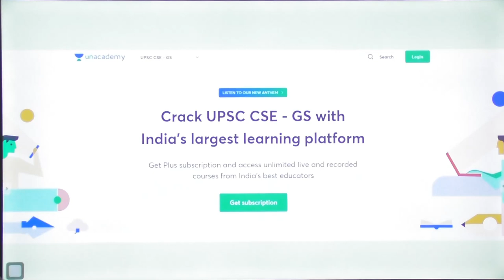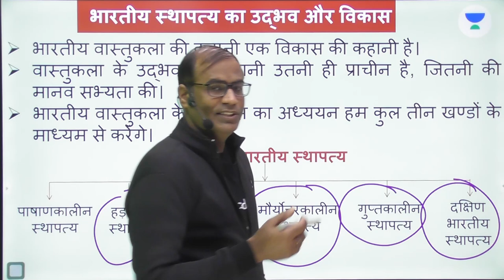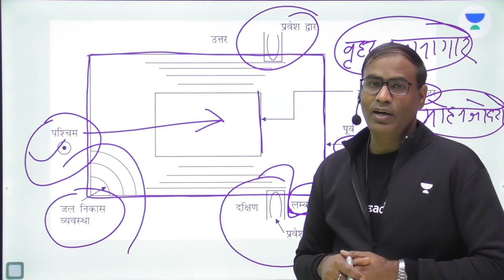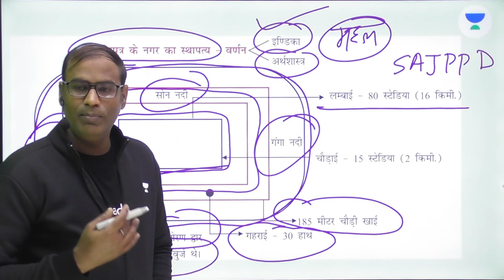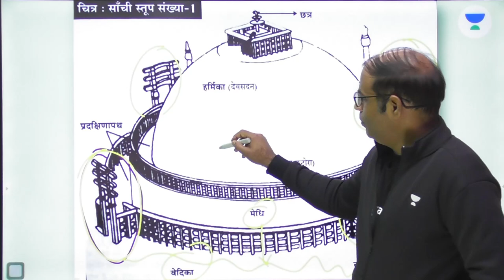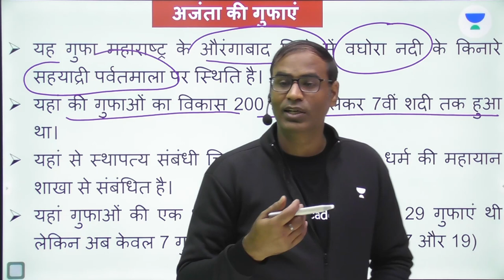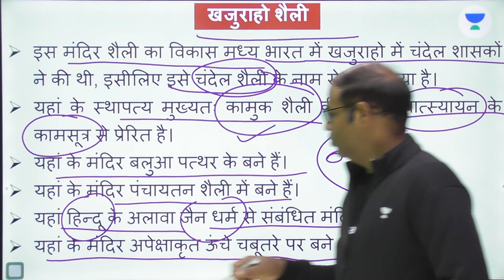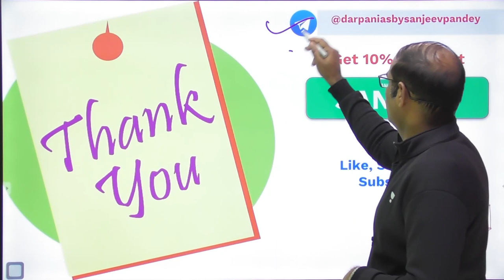L1: 4-HOUR Master Class | Full Indian Architecture | Indian Art & Culture | UPSC CSE/IAS 2021/22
Sanjeev Pandey will be conducting this session on Full Indian Architecture and it is a critical UPSC CSE topic that is a part of Indian Art and culture. The session is entirely in the Hindi language and is extremely important for Hindi medium students who are preparing for competitive exams like UPSC CSE. This is a high yield series for UPSC CSE Mains  2020/21/2022/2023 Hindi IAS.

Unacademy Subscription Benefits:
1. Learn from your favourite teacher
2. Dedicated DOUBT sessions
3. One Subscription, Unlimited Access
4. Real-time interaction with Teachers
5. You can ask doubts in the live class
6. Limited students
7. Download the videos & watch offline